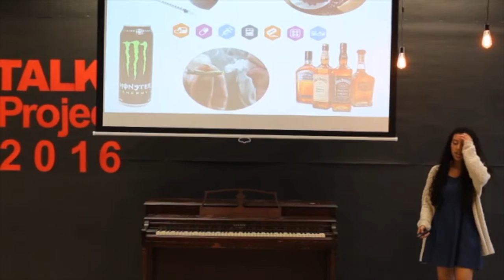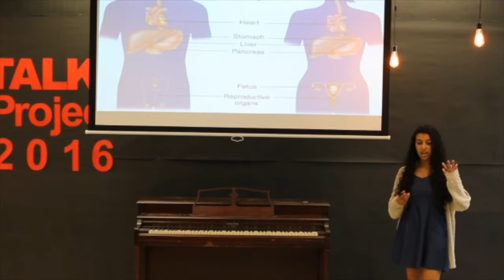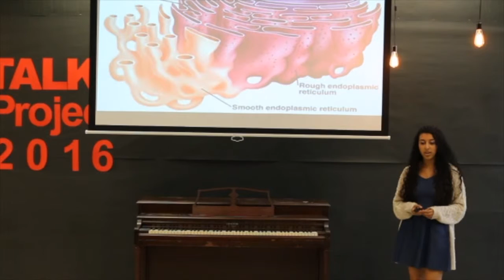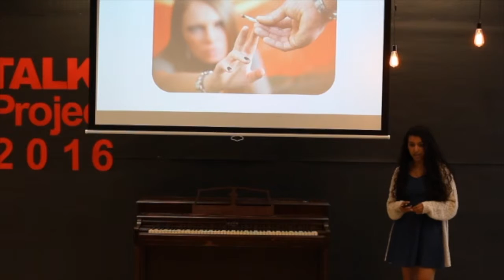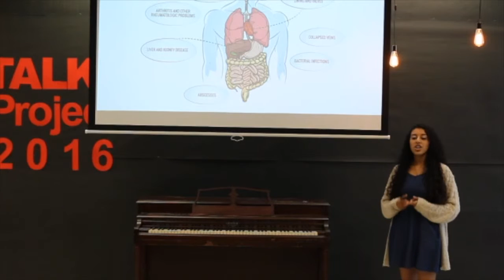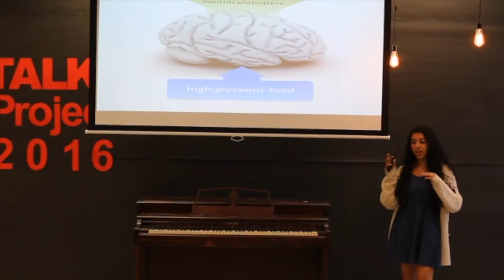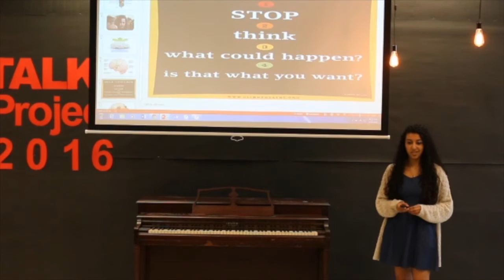Melody Says Self-Control Can Overcome Addiction